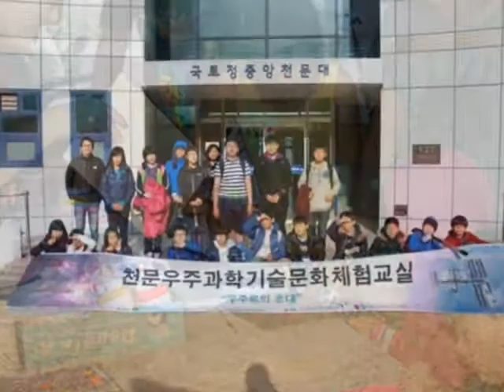청춘양구 2012 프리미엄브랜드 테마관광도시 대상 수상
국토의 정중앙, 자연의 중심 청춘양구가 지난 9.18일 2012 여성소비자가 뽑은 프리미엄브랜드 테마관광도시부문 대상을 수상하였다고 하네요.

양구군은 서울~춘천 고속도로 개통, 경춘선 복선전철 개통, 배후령터널 개통, ITX-청춘 개통으로 교통여건이 지속적이고 획기적으로 변화하여 관광발전에 중요한 전기를 맞이 하는 시기로 보고 지속적인 변화에 발맞추어 평화생명관광, 생태관광, 문화관광 등 핵심적인 3대 관광벨트를 중심으로 지속적인 관광자원 및 관광상품 개발을 적극 추진하여 왔으며, 코레일, 육군과학화전투훈련단 등 유관기관과의 업무협약을 통해 특화된 관광상품을 개발하기 위해 부단히 노력하고 있지요.

평화생명관광벨트는 제4땅굴, 을지전망대, 전쟁기념관 등 안보관광자원을 기반으로 육군과학화전투훈련단과의 업무협약을 통한 전투체험과 안보병영체험 상품개발에 노력하였고, 생태관광벨트는 두타연, 수입천, 파로호 등과 10년 장생길, 평화누리길, 소지섭길 등 각종 산책로와 생태탐방로를 연결하여 산간계곡의 청정한 자연환경을 관광상품화 하는데 주력하여 왔으며, 문화관광벨트는 박수근미술관, 방산자기박물관, 선사박물관, 소지섭 한류관광 등 지역이 갖고 있는 다양한 문화관광 컨텐츠를 개발해 왔고 지속적으로 추진해 나갈 계획이라고 하네요. 청춘양구로 놀러오세요 ~^.^~

♥geograpical center of KOREA = Chungchun Yanggu♥